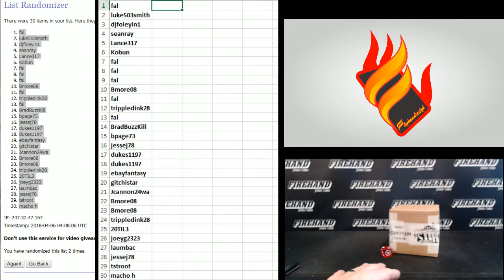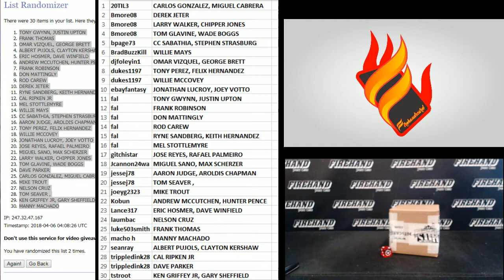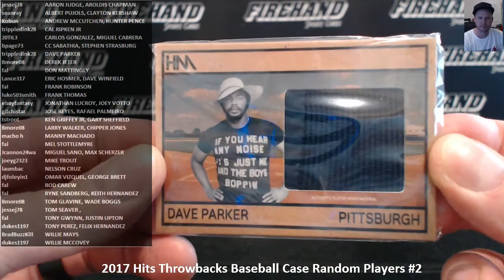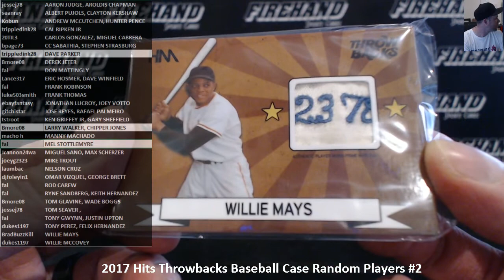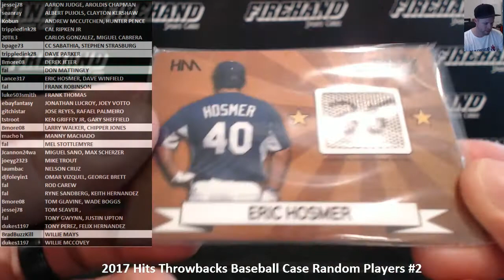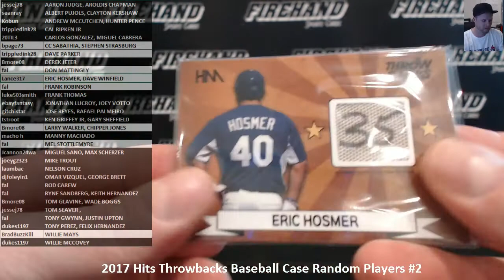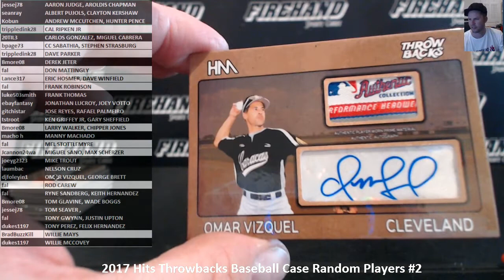2017 Hits Throwbacks Baseball Case Random Players #2 ~ 4/5/18